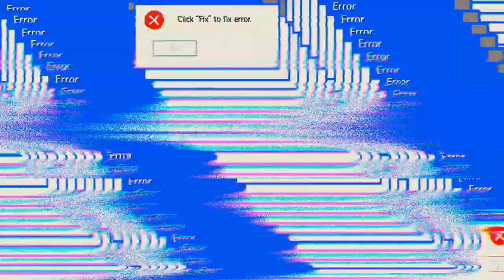am Ende regnet es Kisten??? 'Free Frie'